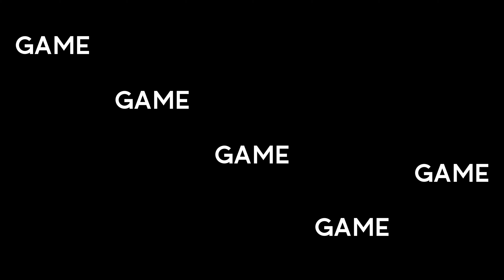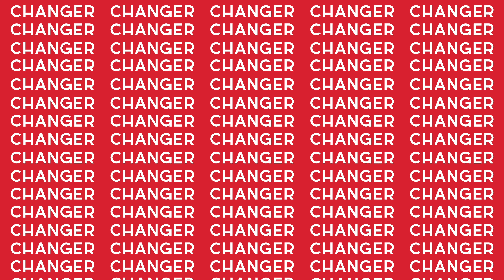Seasons Change | Game Changer LIVE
We're back! We missed you all and we're so happy to come together again!

The seasons are changing, so we wanted to make a series about it, but focusing on our life seasons. Seasons Change is about those moments in our life that ultimately aim to achieve a full harvest. Our lives are meant to be plentiful and fruitful.